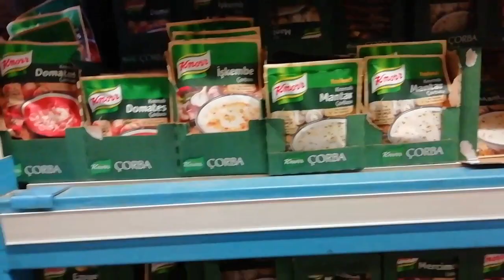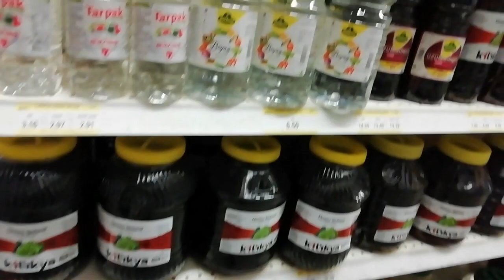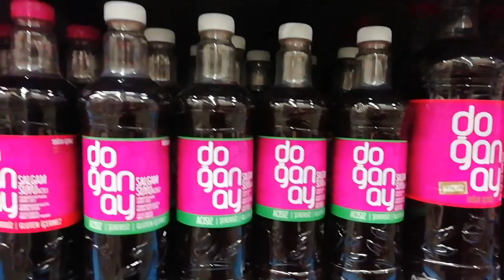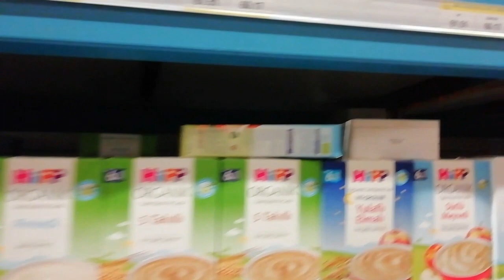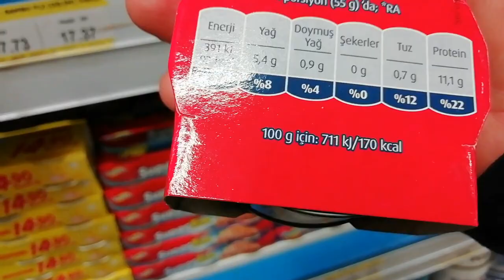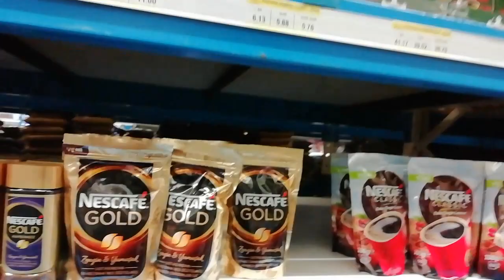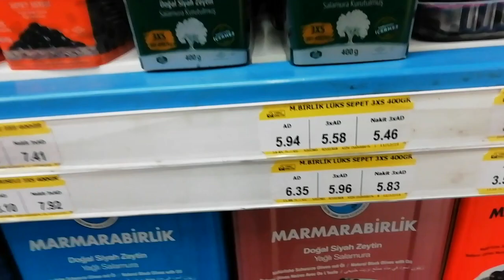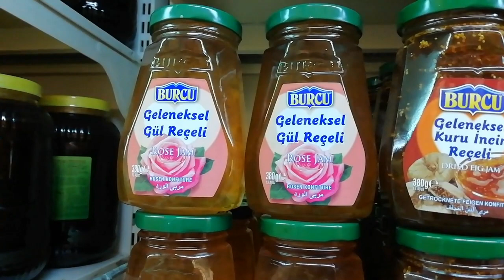Mi esposa fue un orador para mi 😘😘❤️❤️❤️